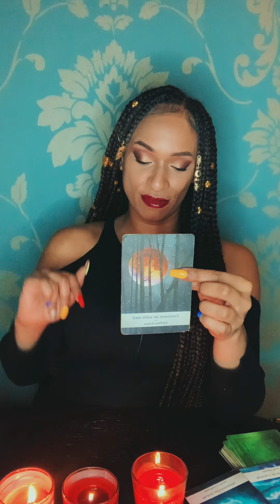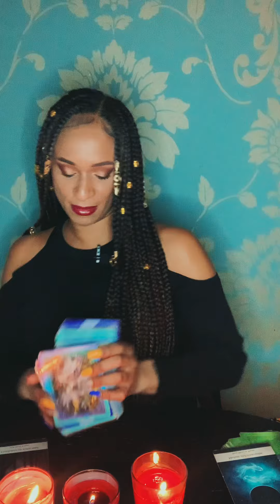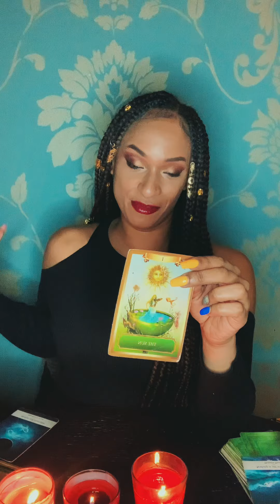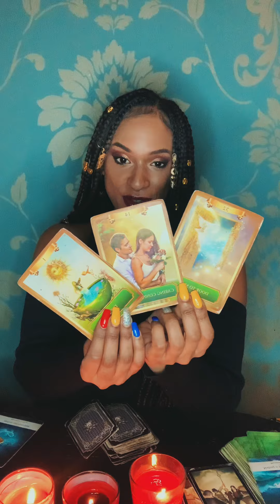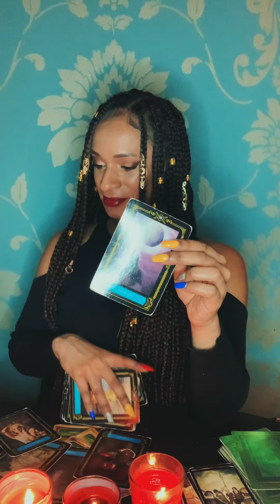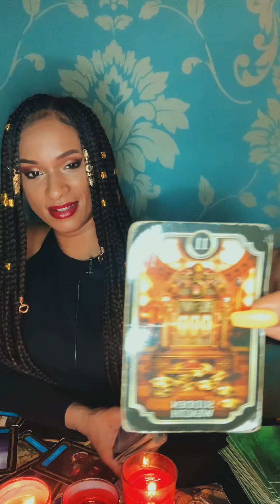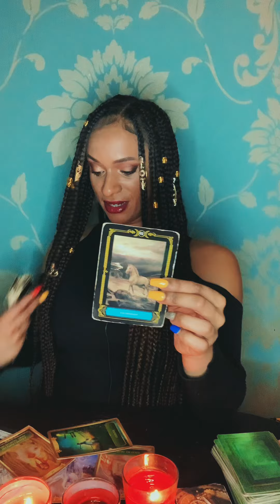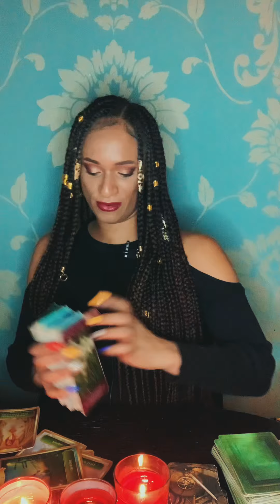CHOOSE A PILE READING NEW MOON IN AQUARIUS ♒️ GENERAL READINGS! ❤️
All readings are via FaceTime for 40 mins
You will also receive your oracle messages via Instagram messenger.

PILE 1 00:55

PILE 2 11:22

PILE 3 23:13

PILE 4 34:26